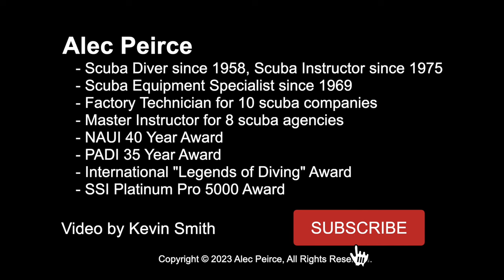Answering Machines | LDS Pro #15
Reaching an answering machine is not the best way to meet customers.  Alec explains how to make answering machines work for you and the customer.